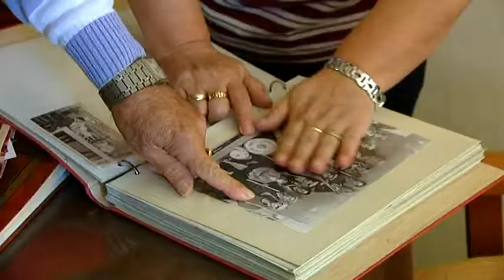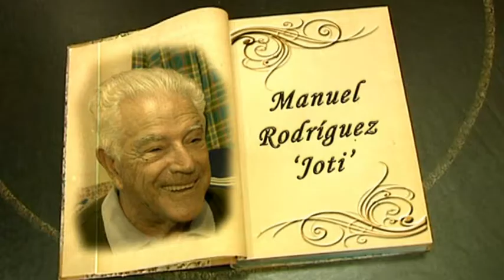IV MUESTRA VIRTUAL - ENTREVISTA Y PEQUEÑA HISTORIA DE MANUEL RODRÍGUEZ CANTERO "EL JOTI"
Entrevista y pequeña historia de Manuel Rodríguez Cantero "EL JOTI".
Vídeo presentado por Germán García García.
Cádiz . España.

IV Muestra Virtual Internacional de Carnaval.
Organiza: Aula de Cultura del Carnaval de Cádiz.
Coordinadores:
Eugenio Mariscal Carlos.
Santiago Moreno Tello.
José Luis Arijón Sierig.
Antonio Montiel Sánchez.
Autor del Cartel:
Sintonía de entrada:
Tango de Las Viejas Ricas 1884 – Orquesta Manuel de Falla.
Sintonía final:
Tango de Las Viejas Ricas 1884 – Orquestado por Julio Pardo Merelo.
Cámaras:
Domingo Acedo Moreno.
Pedro Vergara de Campo.
Montaje y Carátulas de entradas:
Eugenio Mariscal Carlos.
Soporte Internet:
Eugenio Mariscal Quintero.